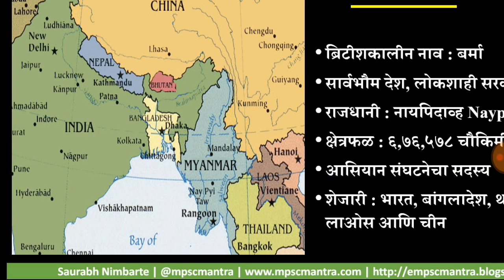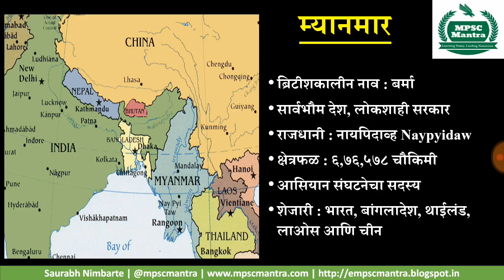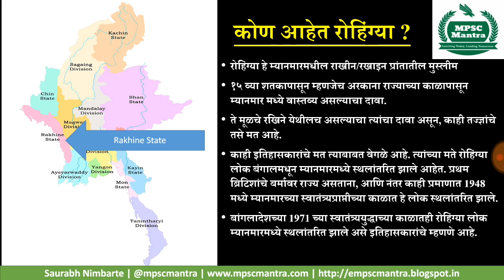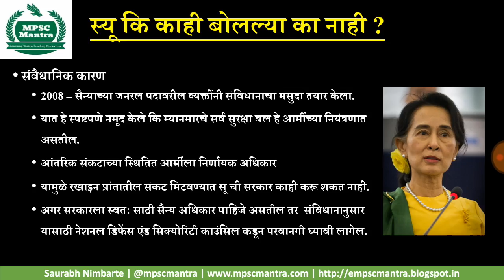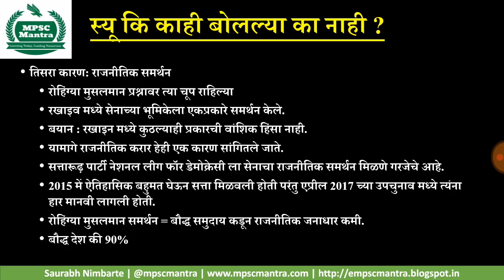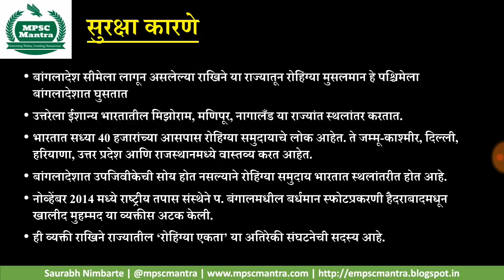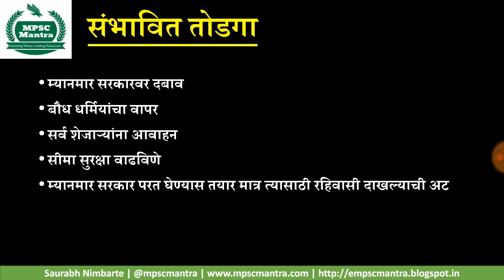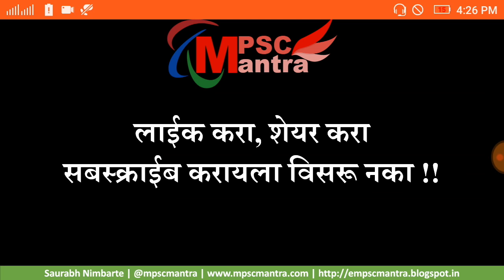Rohingya Issue in Marathi : रोहिग्यां विवाद